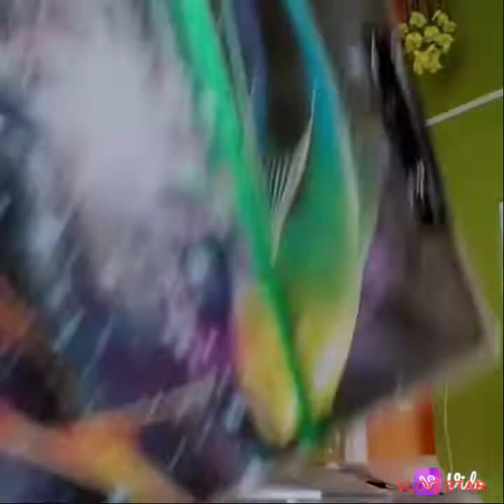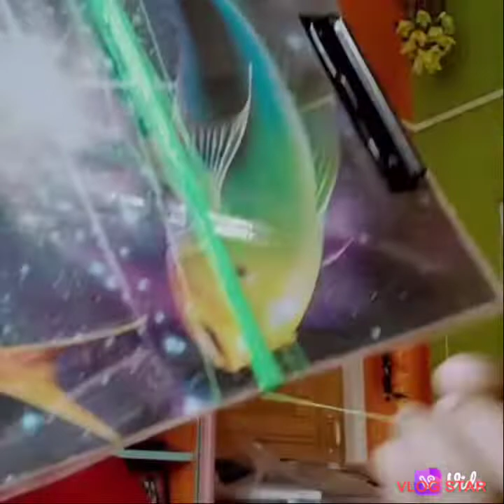dohi gutha new style//দহি গুঠিব শিকো আহক//চাদৰত দহি গুঠা//